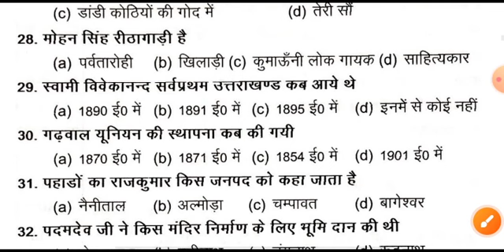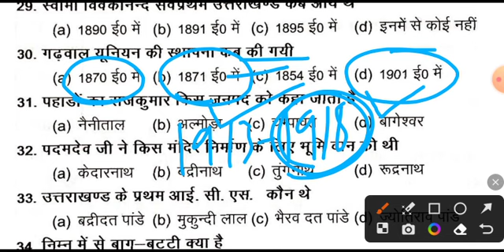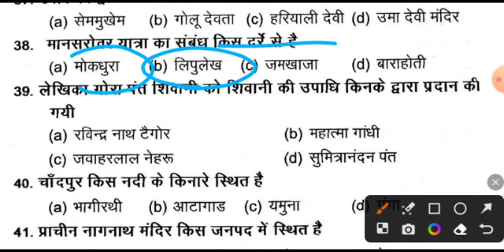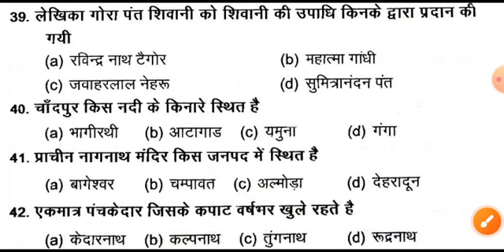उत्तराखंड सामान्य अध्ययन (5) । प्रेक्टिस सेट - 110 । VDO/VPDO, बन्दी रक्षक, uksssc, ukpsc